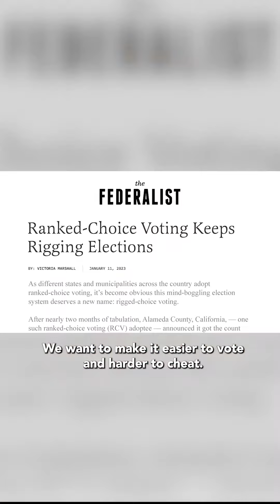Ranked Choice Voting Disenfranchises Voters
Ranked Choice Voting is prone to errors, it disenfranchises voters, and it undermines the democratic process.

Learn more about RCV at SaveOurElections.com.